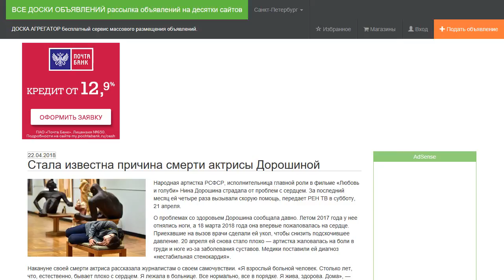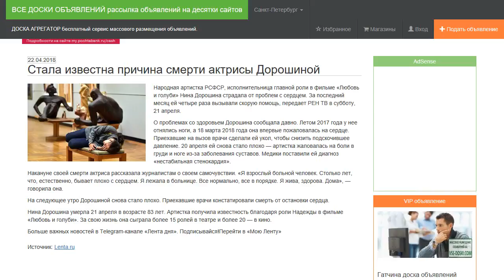Стала известна причина смерти актрисы Дорошиной.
Народная артистка РСФСР, исполнительница главной роли в фильме «Любовь и голуби» Нина Дорошина страдала от проблем с сердцем. За последний месяц ей четыре раза вызывали скорую помощь, передает РЕН ТВ в субботу, 21 апреля.

О проблемах со здоровьем Дорошина сообщала давно. Летом 2017 года у нее отнялись ноги, а 18 марта 2018 года она впервые пожаловалась на сердце. Приехавшие на вызов врачи сделали ей укол, чтобы снизить подскочившее давление. 20 апреля ей снова стало плохо — артистка жаловалась на боли в груди и ноге из-за заболевания суставов. Медики поставили ей диагноз «нестабильная стенокардия».

Накануне своей смерти актриса рассказала журналистам о своем самочувствии. «Я взрослый больной человек. Столько лет, что, естественно, бывает плохо с сердцем. Я лежала в больнице. Все нормально, все в порядке. Я жива, здорова. Дома», — говорила она.

На следующее утро Дорошиной снова стало плохо. Приехавшие врачи констатировали смерть от остановки сердца.

Нина Дорошина умерла 21 апреля в возрасте 83 лет. Артистка получила известность благодаря роли Надежды в фильме «Любовь и голуби». За свою жизнь она сыграла более 15 ролей в театре и более 20 — в кино.